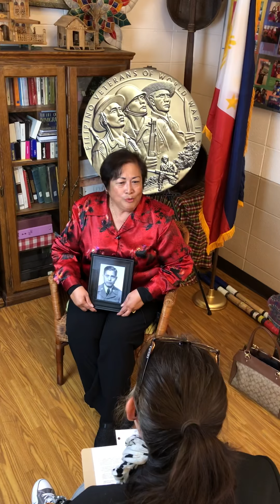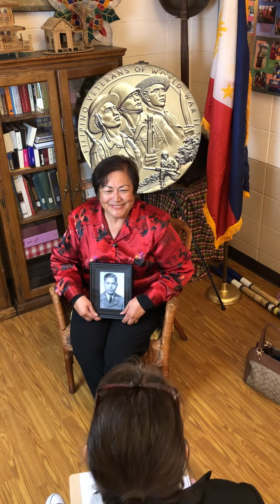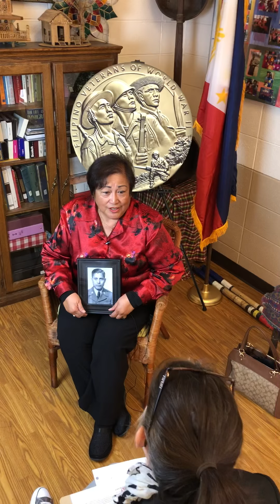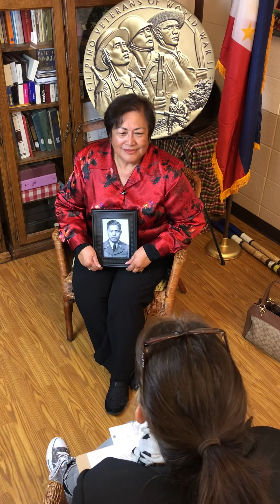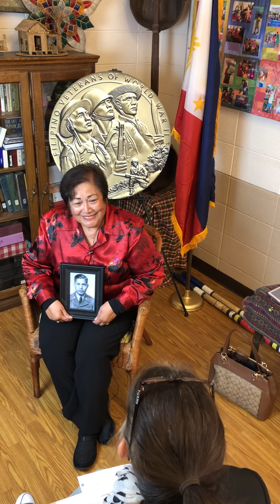Congressional Gold Medal Interview